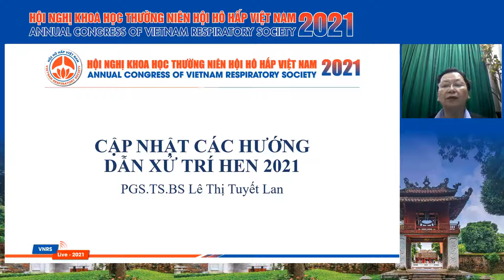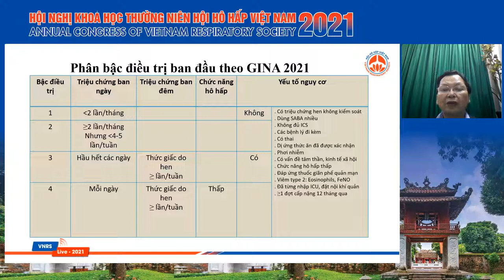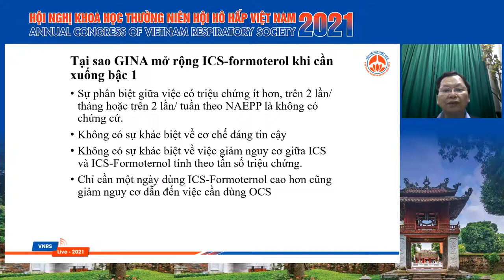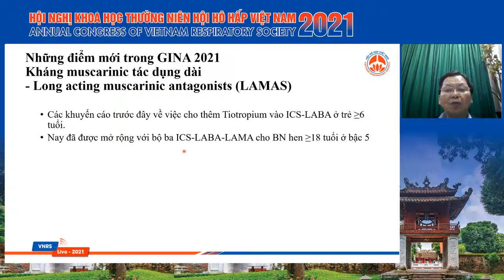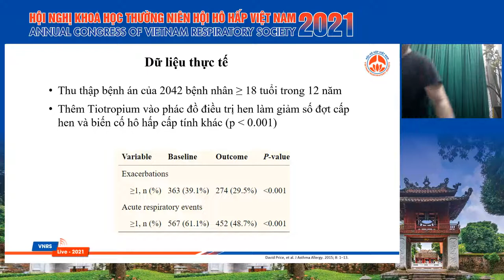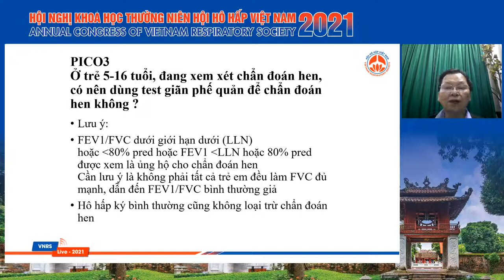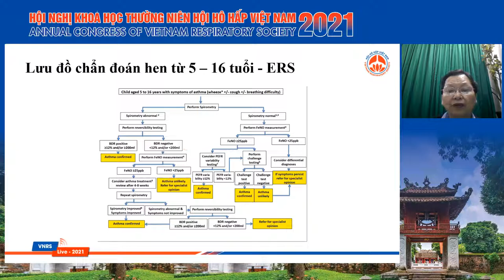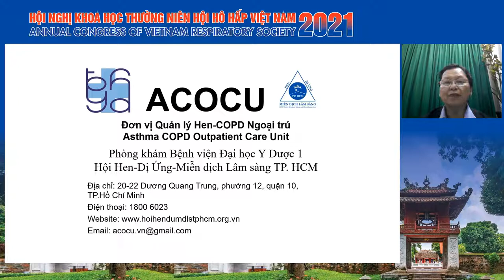Cập nhật chẩn đoán và điều trị hen